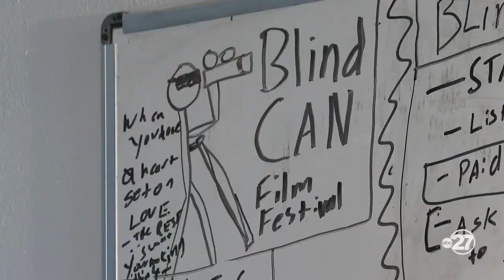Blind Can Film Festival brings memories of the visually impaired to life using A.I.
The festival is taking place over two days in Tallahassee with several blind artists contributing to the project.